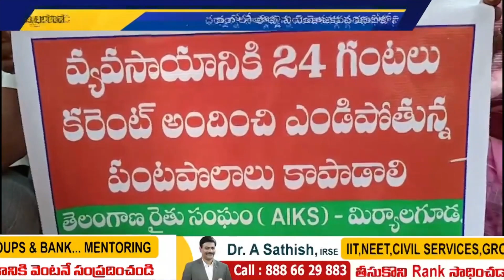మిర్యాలగూడ విద్యుత్ సబ్ స్టేషన్ ముందు సిపిఎం రైతు సంఘం ఆధ్వర్యంలో ధర్నా | Nalgonda District | Prime9